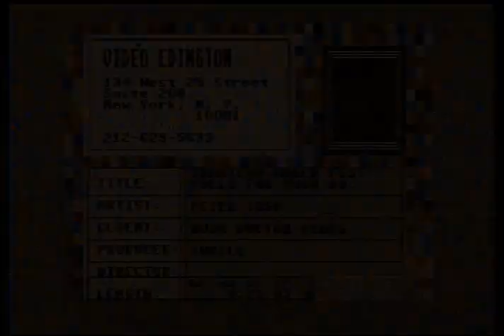Peter Tosh - Coming In Hot Live Jamaican World Music Fest (Mark Pines Archive)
Tosh_Pulls_Some_Damage_to_Tape